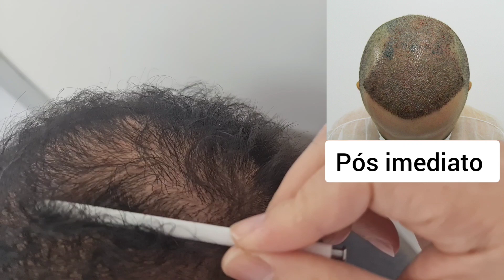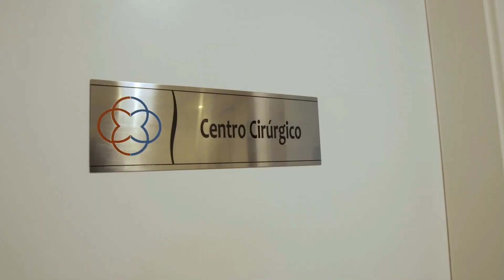Retorno 6 meses transplante altadensidade Correção grau V Dr Paulo Lu com pelo corporal Gigasessão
Retorno 6 meses transplante altadensidade Correção grau V Dr Paulo Lu com maior parte uso de cabelo +pelo corporal para aumentar ainda mais o resultado Gigasessão máxima com Dr. Paulo Lu - Sorocaba - SP.